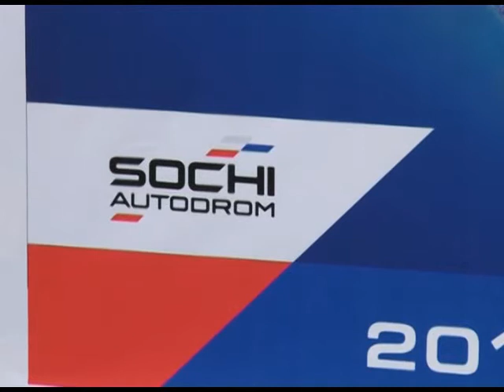Строительство Сочиавтодрома завершится в августе. Новости 24 Сочи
Все необходимые здания уже возведены. Сейчас ведутся отделочные, фасадные работы и монтируются трибуны. Которых, как стало сегодня известно, стало ещё больше.
Сочи. Новости.
Телеканал Эфкате.